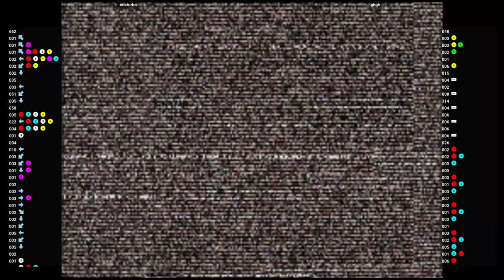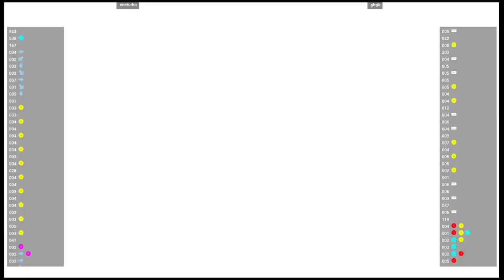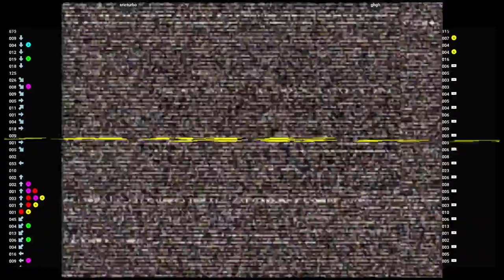CVS2 🕹 ericturbo VS ghgh | Fightcade